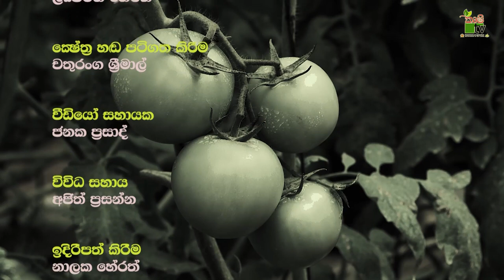Govibimata Arunalu TV Program | හරිත කෘෂිකර්මයට නව යෙදවුම් | 2022-01-16 | Krushi Tv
Govibimata Arunalu TV Program | හරිත කෘෂිකර්මයට නව යෙදවුම් තුලින් හදුන්වා දෙන්නේ හරිතාගාරයක් තුල/ පොලිතින් ගෘහ තුල පරිසර තත්ව පාලනය කරමින් රොග පළිබොද හානි අවම වගාවක් පවත්වා ගැනිමයි.නිරොගි වගාවකට සමතුලිත පොෂණයක් අවශයයි.එ සදහා අපේ කෘෂි විද්‍යාඥයන් විසින් සකසන ලද නව පොහොරක් පිලිබදව හදුනවා දිම හා අද්දැකිම් | 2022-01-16 | Krushi Tv